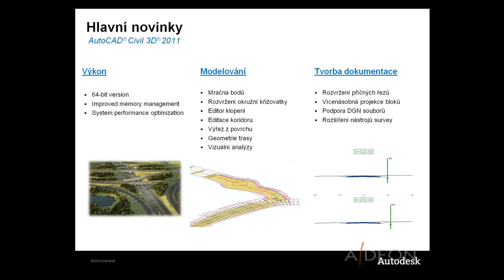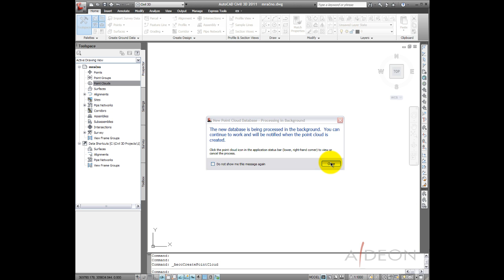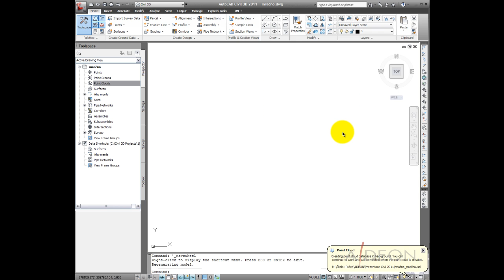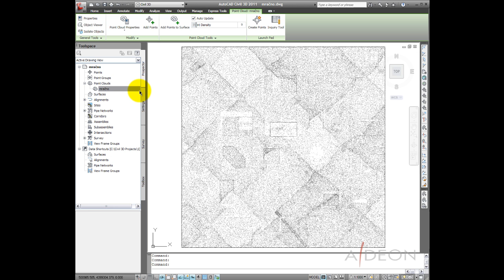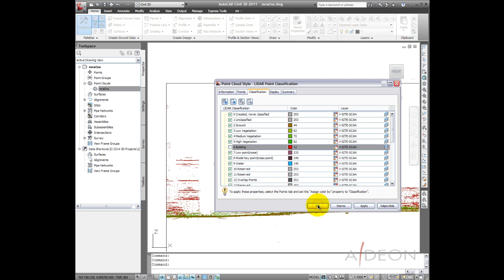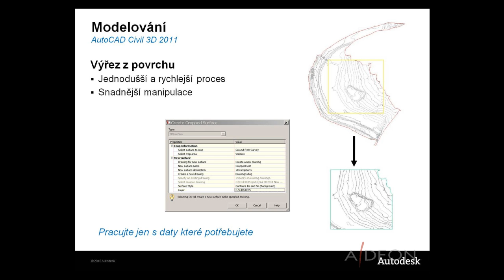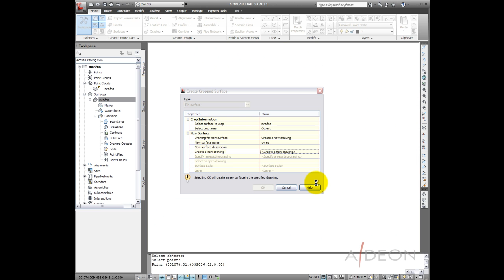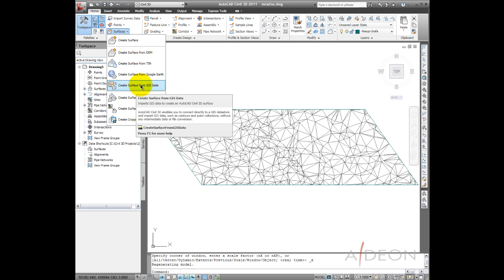Civil 3D - Novinky ve verzi 2011, 1.část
Představení novinek ve verzi 2011 aplikace AutoCAD Civil 3D pro inženýrské stavby a práci s terénem.
Tento díl se zabývá tématy: Výkon nové verze, Mračna bodů, Výřezy z povrchů.

Lektor: Ing. Tomáš Seidler